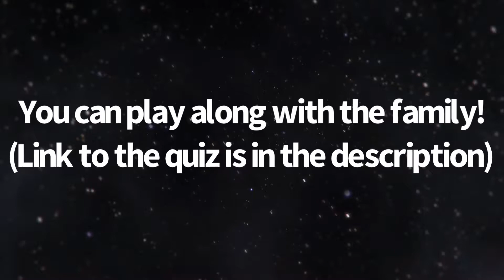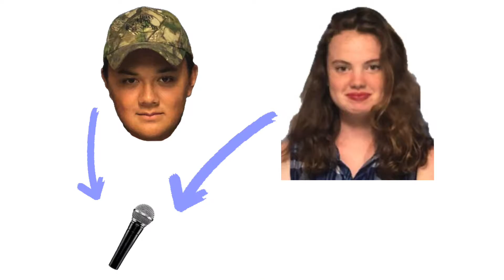Bible Quiz Competition | Luke and Anne Compete!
Play along with the entire family from your three year old all the way up to mom and dad.